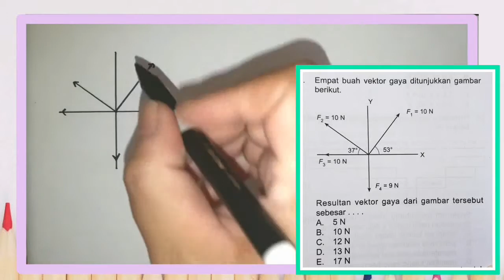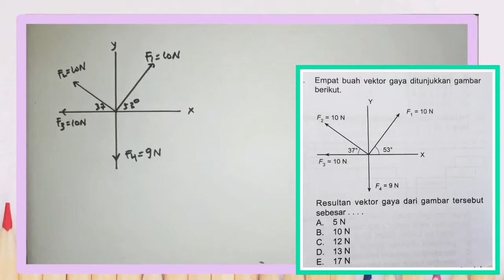Resultan 4 Vektor Gaya